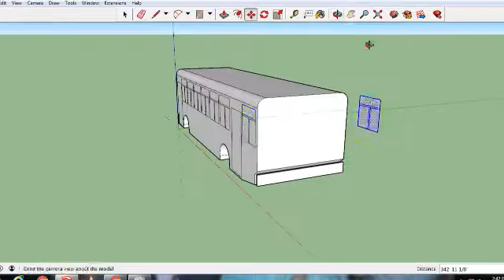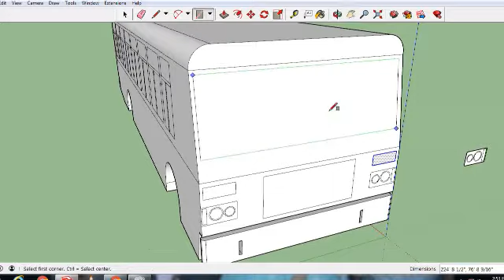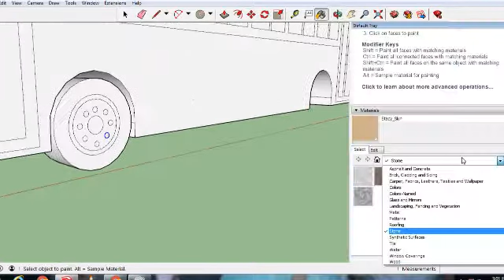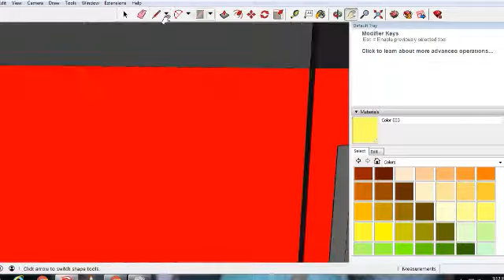How to design Indian bus fast (sketchUP pro 2020)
this is the video how to design a bus